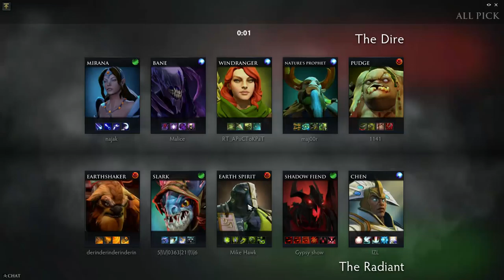Team Secret Puppey Chen gameplay